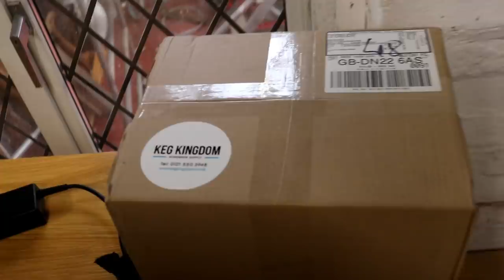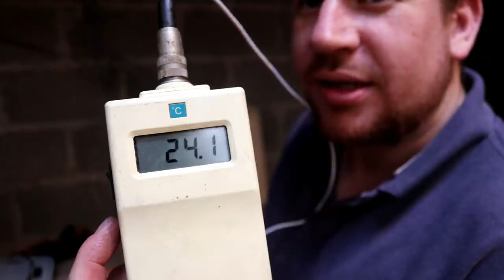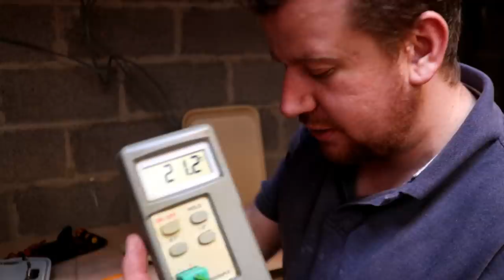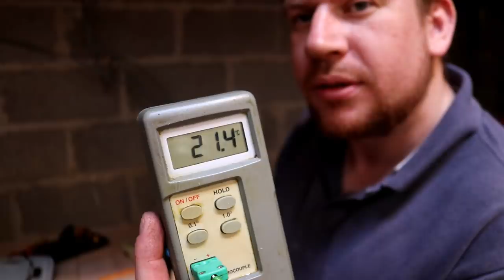Dry Hop The Test Batch